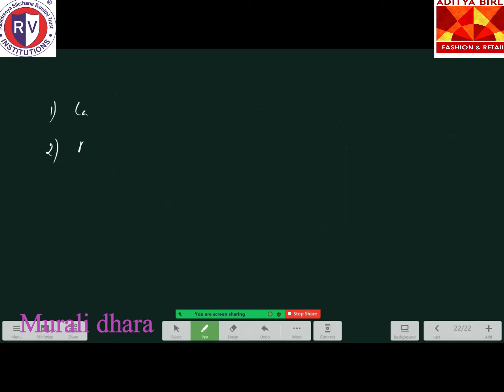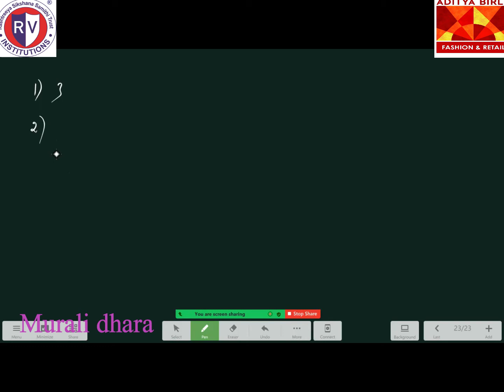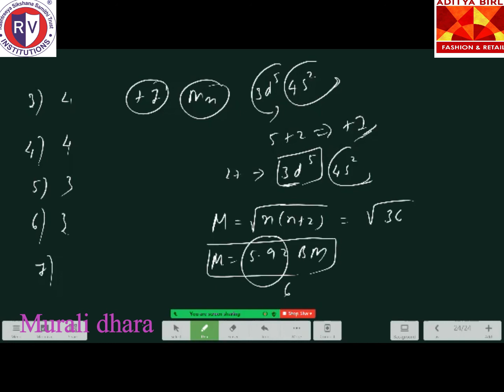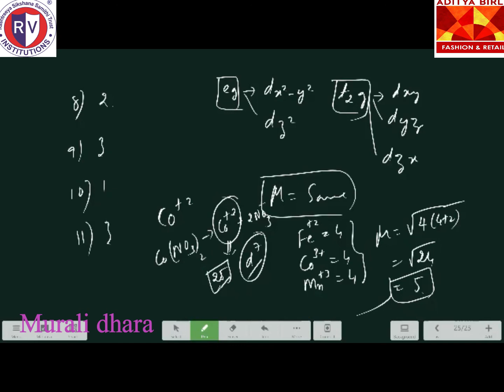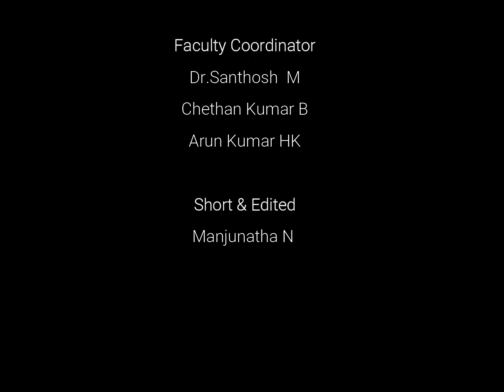Gyanarjan-RVIM-CET-Chemistry-Tutorial-9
GYANARJAN
Free coaching to X, I PUC and II PUC Needy students
(A CSR initiative of Aditya Birla Fashion Retail Janakalyan Trust (ABFRJKT)                                                            in association with
R V Institute of Management (RSST), Bangalore